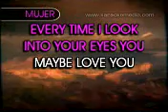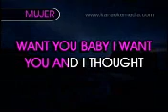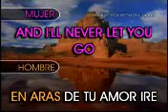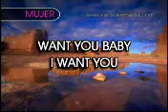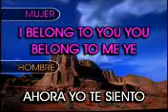jajaja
jajaja .. ahora yo canto el eros y la anastasia .. tu puedes hacer los coros si quieres cari ..jajajjajaa ..